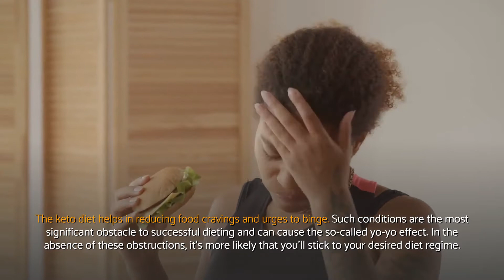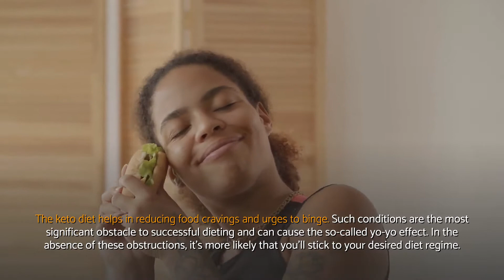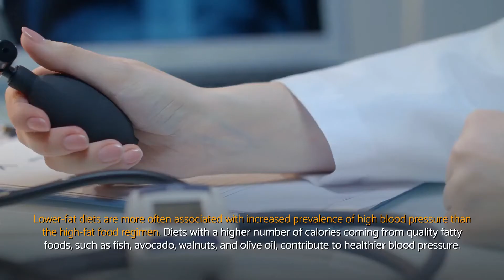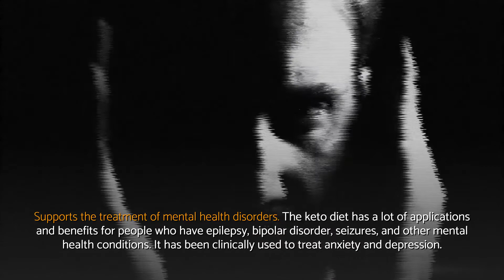Benefits of the KETO diet (Physical AND mental health BENEFITS of keto diet) | Wellness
Benefits of the keto diet (Physical and mental health benefits of keto diet) explained.

Benefits of the keto diet - Video content recap:
✔ Even though the keto diet might have some side-effects, negatively affected blood pressure is not part of them.
✔ Once our body gets depleted of glycogen, the liver starts producing organic compounds called ketones.
✔ The keto diet helps in reducing food cravings and urges to binge.
✔ Our brain, heart, and muscle tissue are more inclined towards burning ketones than glycogen.
✔ When your body begins breaking down fats, you typically experience significant appetite reduction.
✔ Such conditions are the most significant obstacle to successful dieting and can cause the so-called yo-yo effect.
✔ When ketones are burned, we can conserve blood sugar and function more effectively.
✔ In the absence of these obstructions, it's more likely that you'll stick to your desired diet regime.
✔ Consider this benefit of the Keto Diet: Reduced appetite.

In case you're pondering where we got all information about benefits of the keto diet (Physical and mental health benefits of keto diet), you can simply take a look at the reference(s) shown below:

Benefits of the keto diet (Physical and mental health benefits of keto diet) famous hashtags: